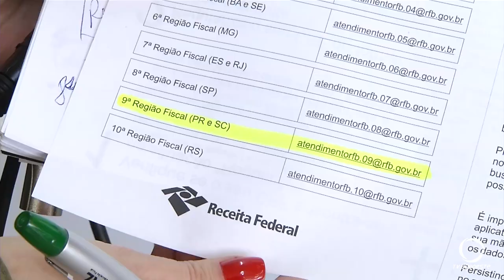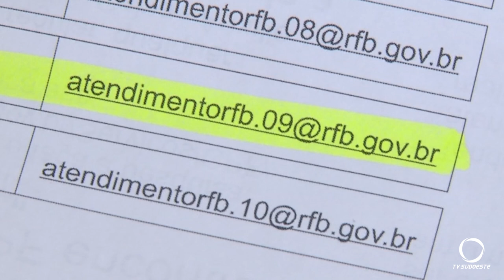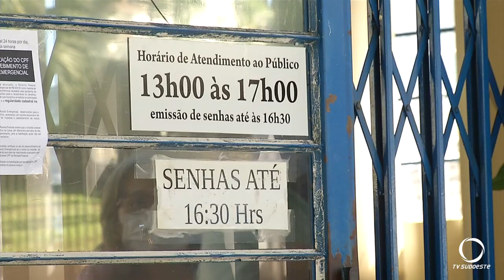Em busca da regularização do CPF filas tem se formado em frente a Receita Federal de Pato Branco